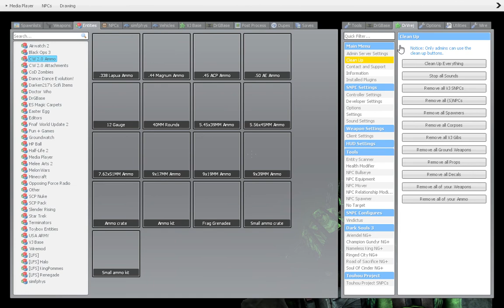Gmod Workshop Map 1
from a workshop maps addon.  one was fast headcrab hell. couldn't finish. maybe ill upload a fail video. don't know.